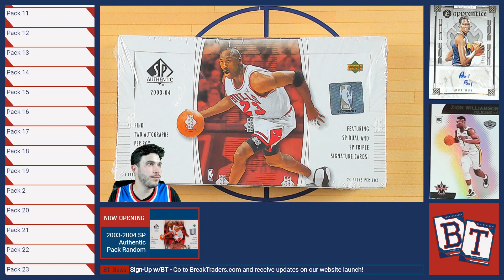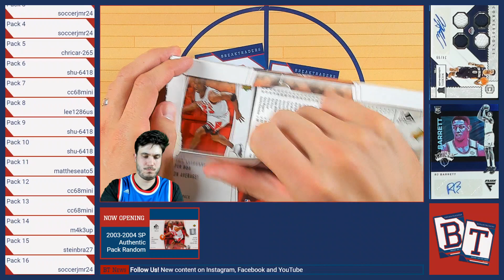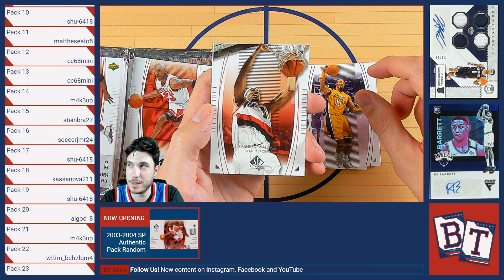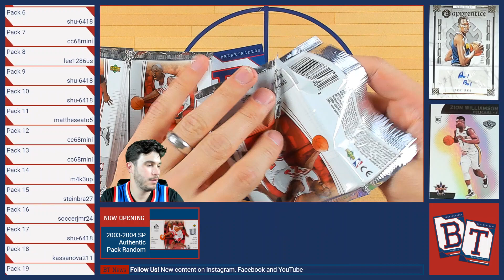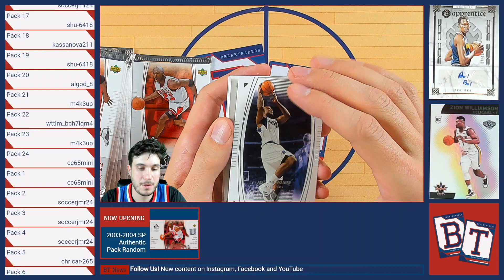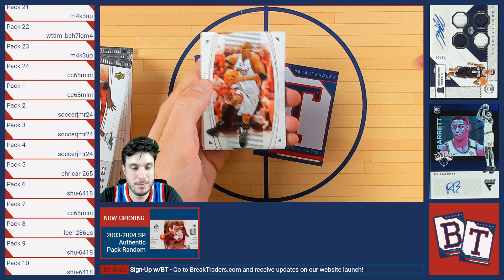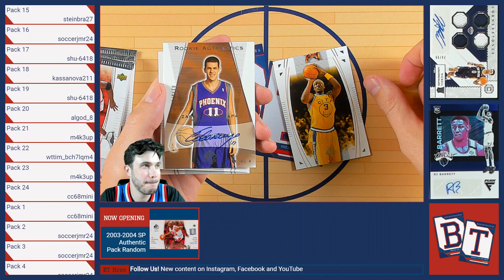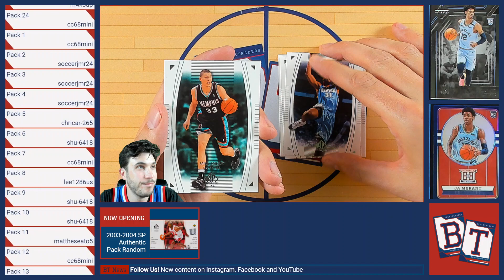2003-04 SP Authentic Box Break - Random Pack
We go back in time and go hunting for a coveted LeBron James RC.